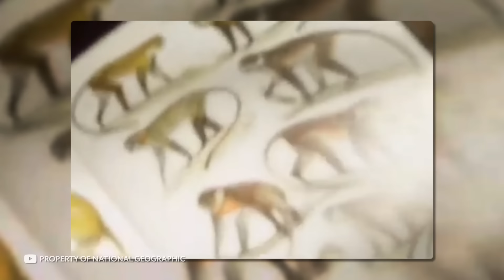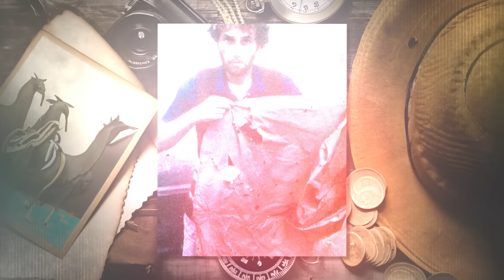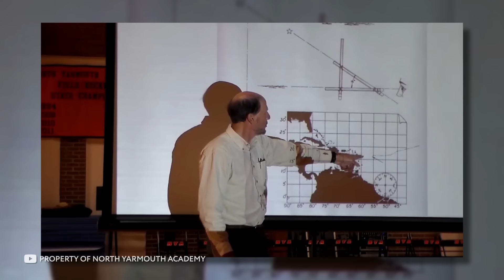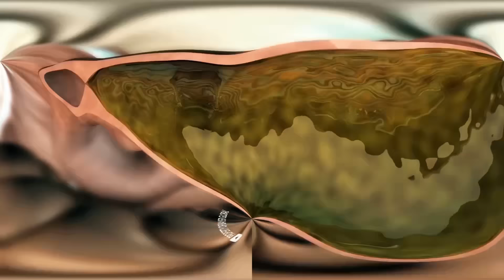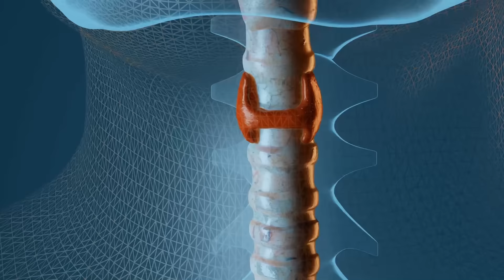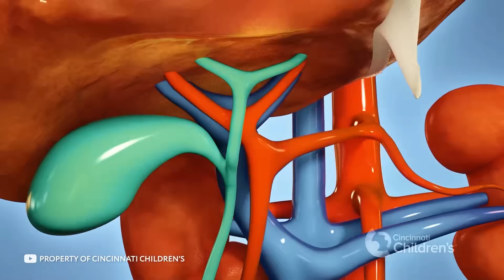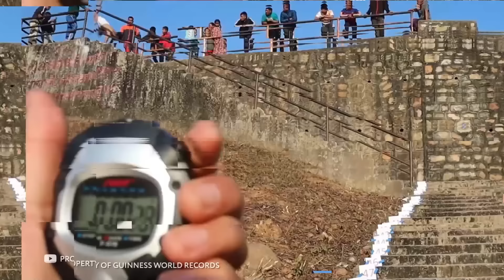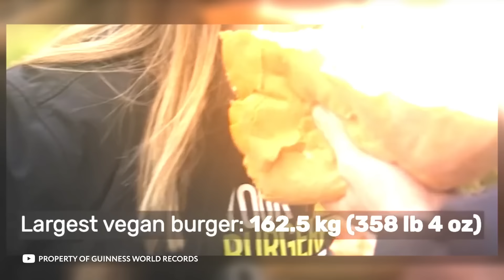لقد سقطت من الطائرة منذ 10 سنوات واكتشفت في الغابة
اكتشف القصة المذهلة لشخص سقط من الطائرة منذ 10 سنوات وتم اكتشافه في الغابة في هذا الفيديو المثير. سنروي لكم تفاصيل هذا الحادث الغريب والظروف الغامضة التي أحاطت به. تعرّف على كيفية بقاء هذا الشخص على قيد الحياة في ظروف قاسية وما الذي أدى إلى اكتشافه بعد كل هذه السنوات. انضم إلينا لاستعراض هذه القصة الاستثنائية التي تجمع بين البقاء والمعجزات، والتي تثير الكثير من التساؤلات حول قدرات الإنسان في مواجهة الطبيعة